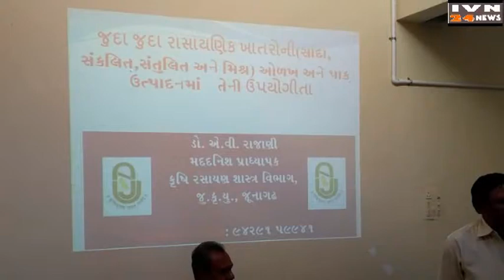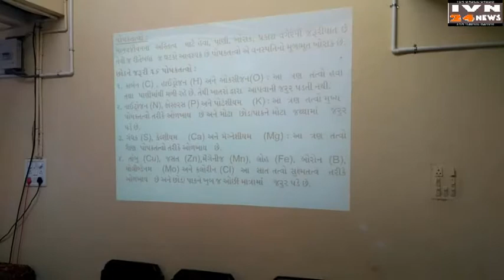ऐग्रो इनपुट डीलर कोर्स कृषि युनि जूनागढ़,AGRO INPUT DEALER COURSE JAU JUNAGADH